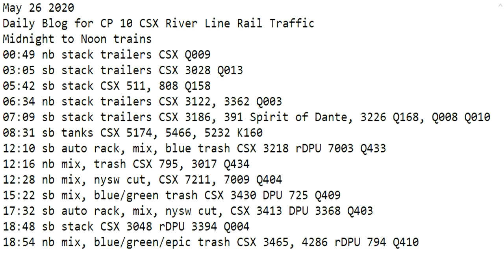May 26 2020 Trains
00:49 nb stack trailers CSX Q009
03:05 sb stack trailers CSX 3028 Q013
05:42 sb stack CSX 511, 808 Q158
06:34 nb stack trailers CSX 3122, 3362 Q003
07:09 sb stack trailers CSX 3186, 391 Spirit of Dante, 3226 Q168, Q008 Q010
08:31 sb tanks CSX 5174, 5466, 5232 K160
12:10 sb auto rack, mix, blue trash CSX 3218 rDPU 7003 Q433
12:16 nb mix, trash CSX 795, 3017 Q434
12:28 nb mix, nysw cut, CSX 7211, 7009 Q404
15:22 sb mix, blue/green trash CSX 3430 DPU 725 Q409
17:32 sb auto rack, mix, nysw cut, CSX 3413 DPU 3368 Q403
18:48 sb stack CSX 3048 rDPU 3394 Q004
18:54 nb mix, blue/green/epic trash CSX 3465, 4286 rDPU 794 Q410
23:52 nb stack CSX L159